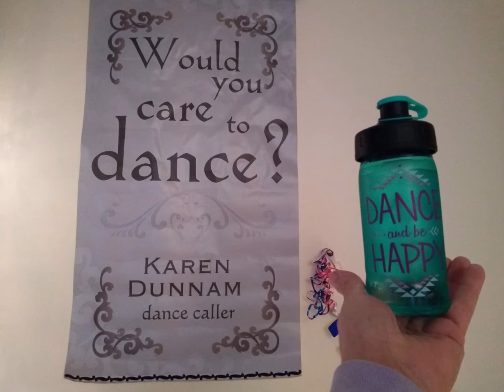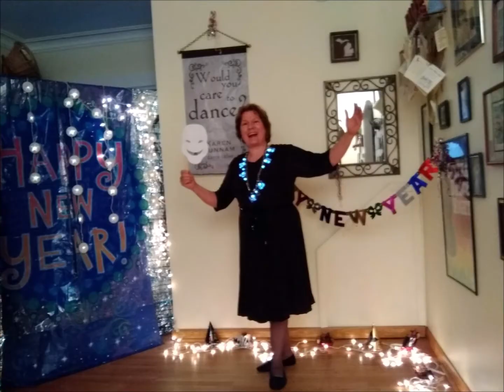Let's dance at the New Years Fest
Welcome to New Year's Eve. This year you can stay at home and dance within your family bubble. Everything you need to know is in this introduction.
Special thanks to Canadian fiddle champion Calvin Vollrath for letting me use this fabulous tune. Explore his work at calvinvollrath.com